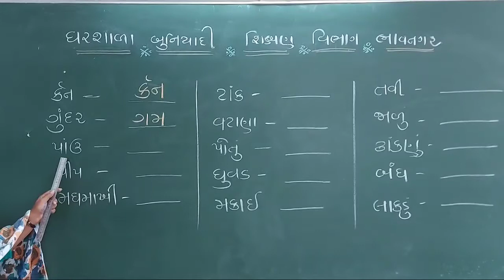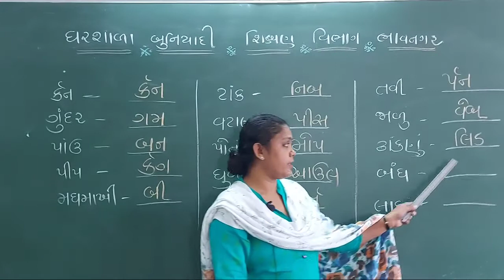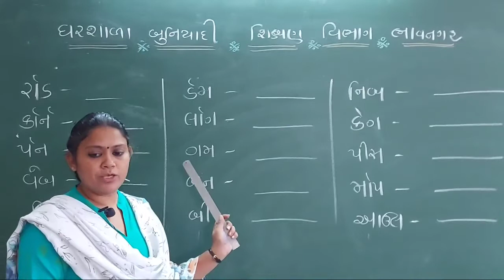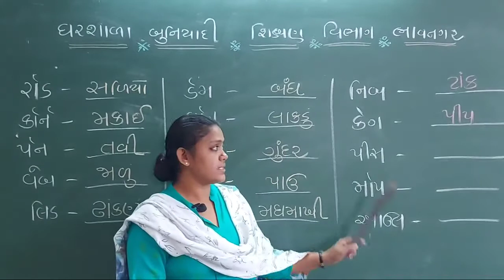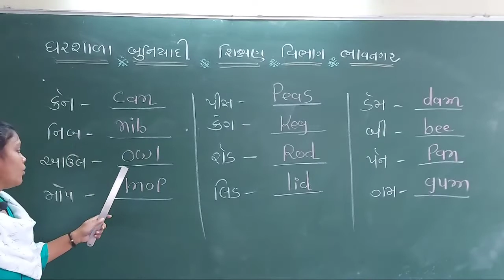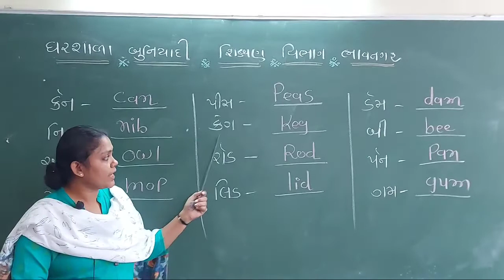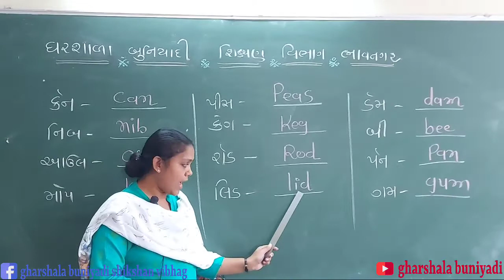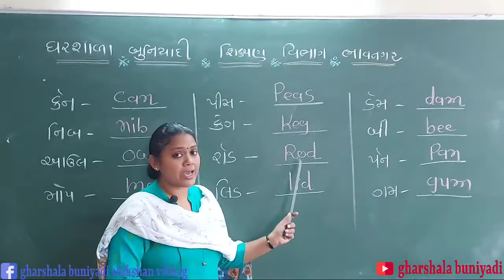ધોરણ-2 અંગ્રેજી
Gharshala buniyadi shikshn vibhag || std- 2 || વિષય- અંગ્રેજી ||  unit-37-38-39 ||